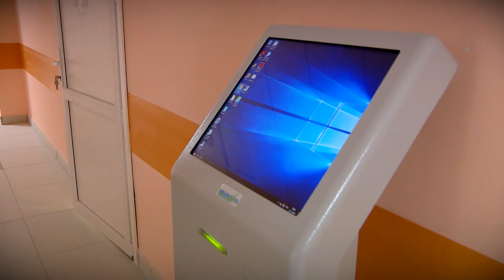Региональное правительство обсудило реализацию адресной инвестиционной программы